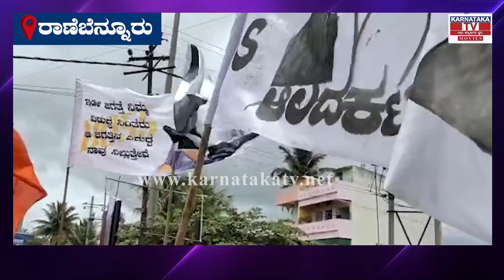D Boss Darshan : Kranti Promotions in Haveri Ranebennur | DBoss Craze | Karnataka Movies